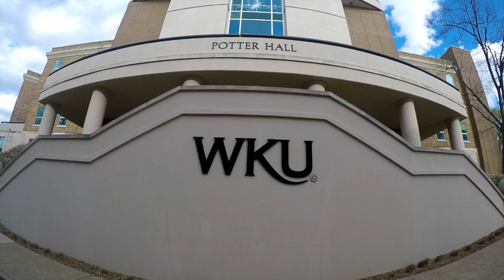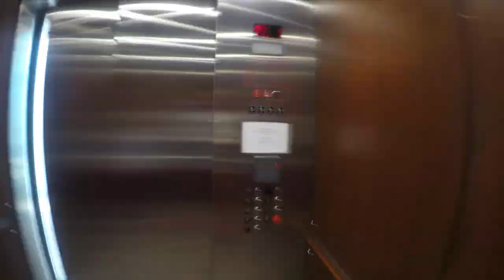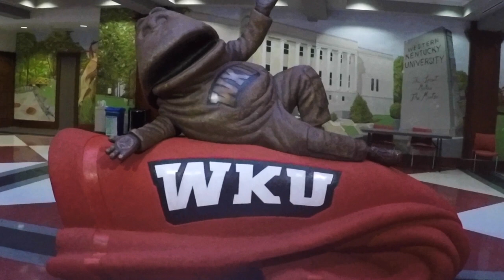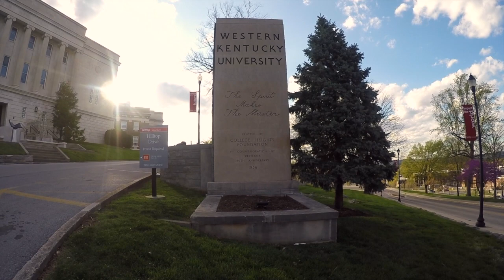WKU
A tour of Western Kentucky University's campus